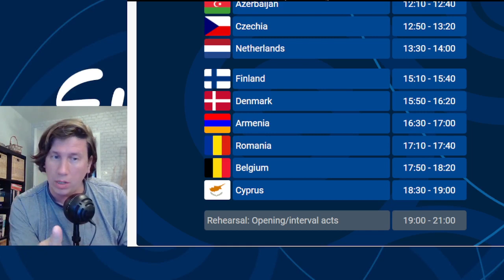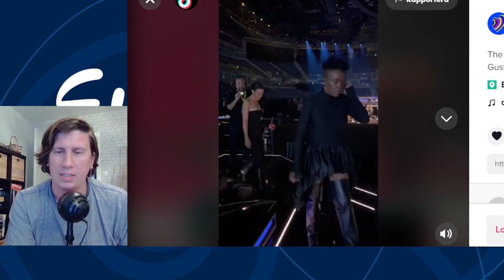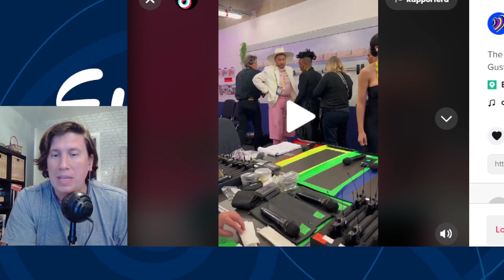* SLAAAAY GUSTAPH *Gustaph "Because of You" (Belgium) - First Rehearsal - ESC 2023 - Reaction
Hello everyone , let´s talk about the first rehearsals of Eurovision 2023 and  .. Let´s get this party started